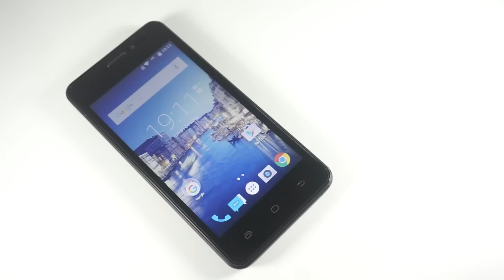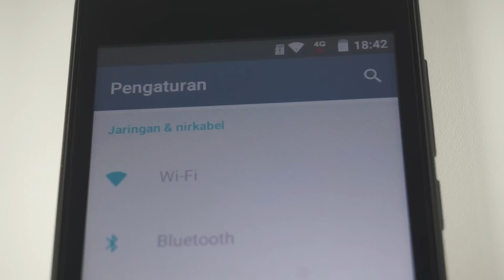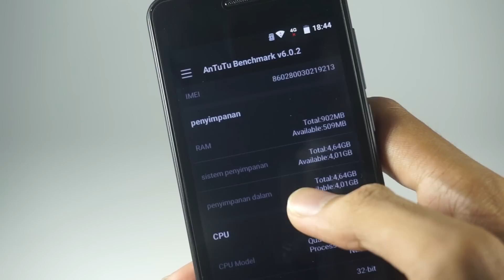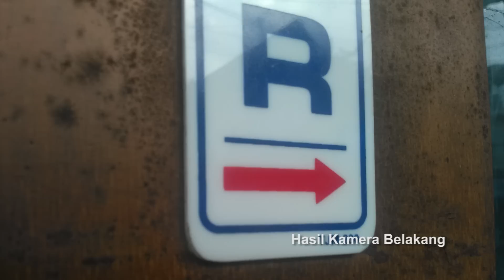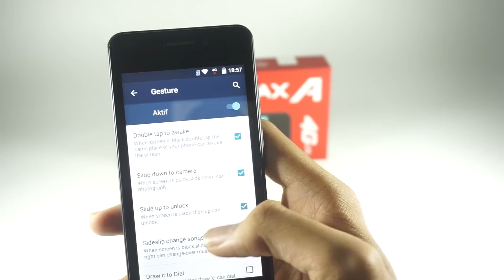Smartfren Andromax A 4G LTE - Review Indonesia - Flash Gadget Store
Inilah smartphone 4G LTE termurah hingga saat ini, Smartfren Andromax A 4G LTE. Mari simak bersama ulasannya! :)